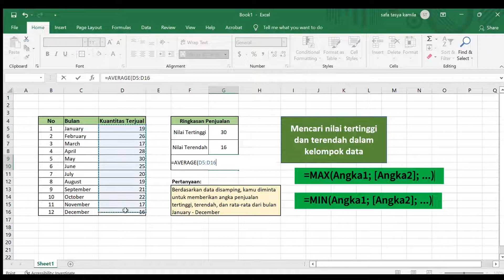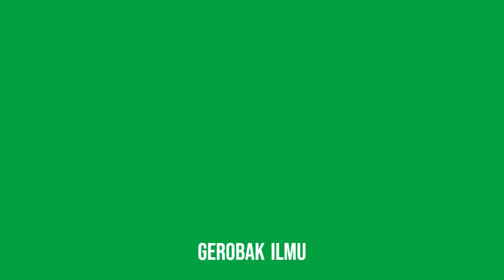MENCARI NILAI TERTINGGI DAN TERENDAH DARI KUMPULAN DATA - TUTORIAL EXCEL MIN & MAX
Tutorial singkat pada kali ini akan memperlihatkan cara mencari nilai tertinggi dan terendah dari berbagai data pada excel dengan mudah menggunakan rumus MAX dan MIN

Mencari nilai tertinggi dan terendah pada Excel dengan rumus MAX/MIN akan sangat berguna jika kalian sedang ingin mencari data terbesar/tertinggi dari jumlah yang sangat banyak.

Tutorial Excel ini ditujukan bagi kalian yang mau belajar excel dan juga menambah pengetahuan seputar excel

Untuk pertanyaan dan request next tutorial silahkan dituliskan dikolom komentarr. :)

mencari data tertinggi
Mencari data terendah
bagaimana mencari data tertinggi dari kumpulan data
menemukan nilai tertinggi dan terendah dari beberapa data pada excel